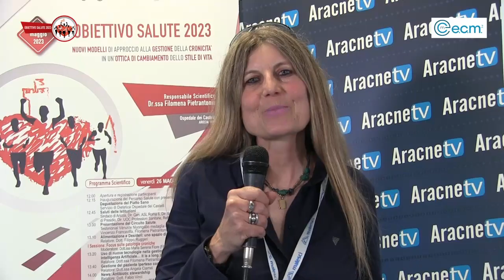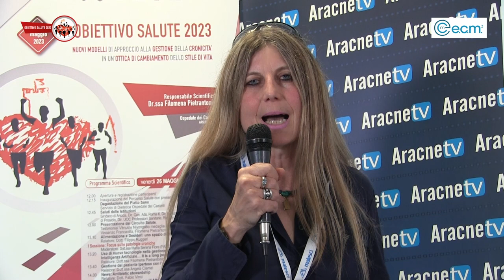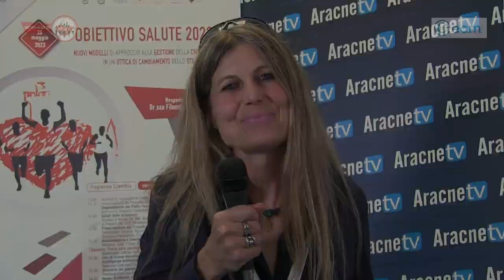per dire. – Puntata n. 1232 – OBIETTIVO SALUTE 2023 – Franca FIACCONI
per dire.

Protagonista:
Franca FIACCONI

Convegno
OBIETTIVO SALUTE 2023
Nuovi modelli di approccio alla gestione della cronicità in un'ottica di cambiamento dello stile di vita
organizzato da:
E.C.M. 2

Luogo
Ospedale dei Castelli
via Nettunense Km 11/5
Ariccia (RM)